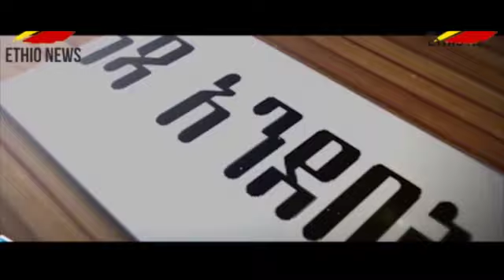የኦነግ-ሸኔ እና የእነ ሽመልስ አብዲሳ ሚስጥራዊ ግንኙነት